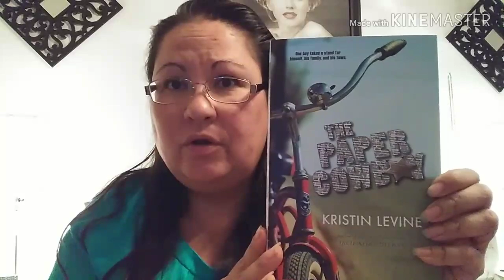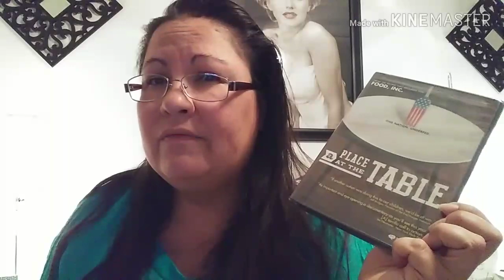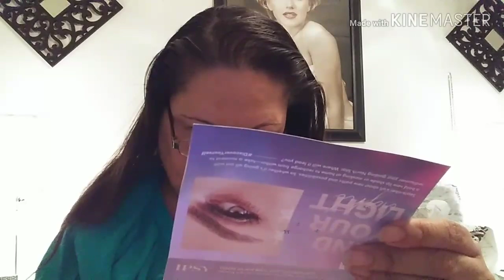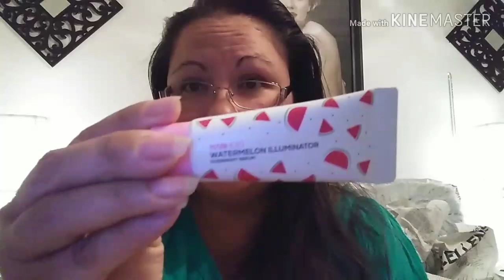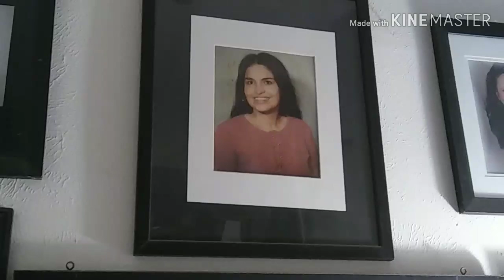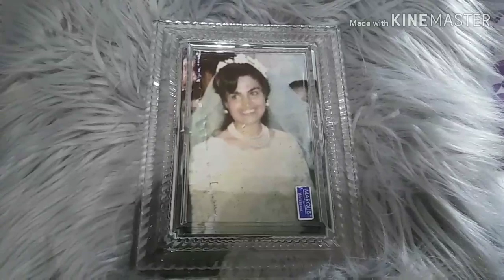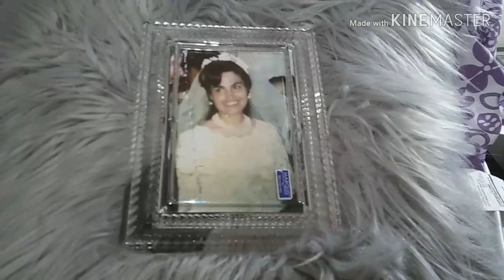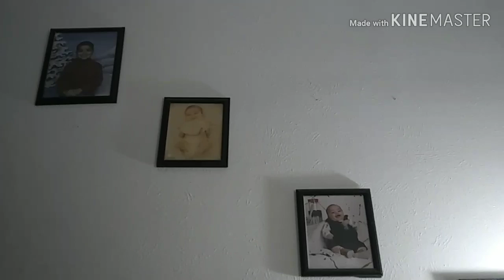Dentist, thrift and haul OH MY!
Had an unplanned day off with my little dude. Made a few stops throughout the day and wanted to visit with y'all.